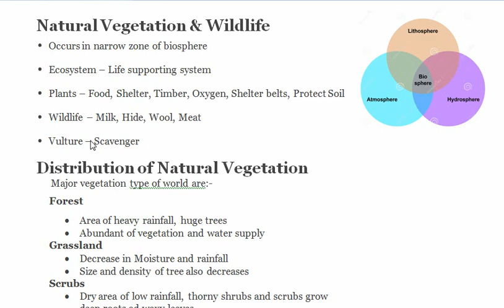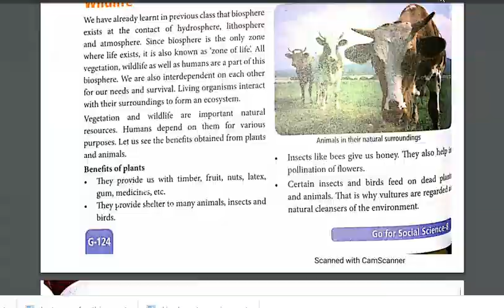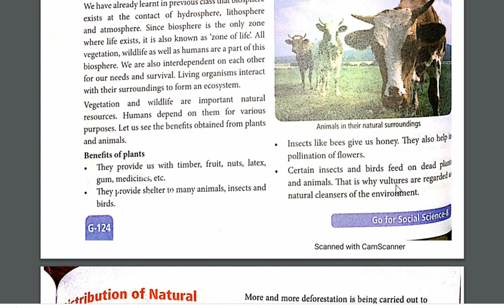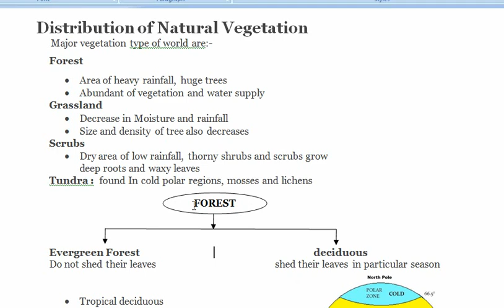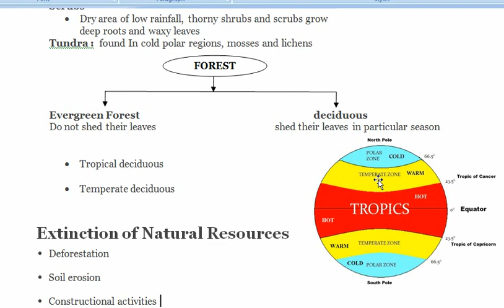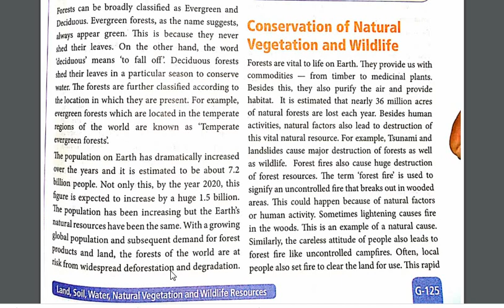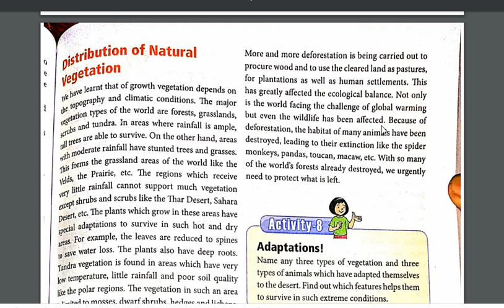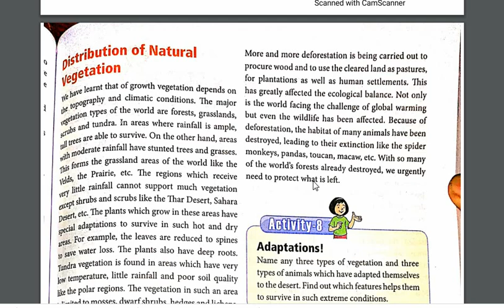Natural vegetation and Wildlife